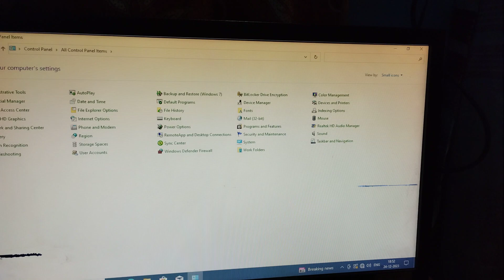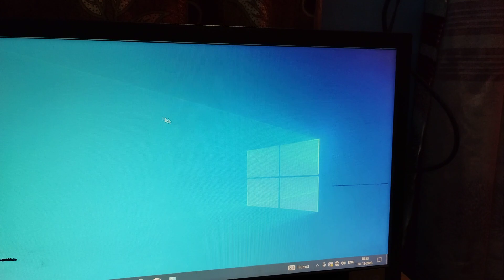Printer installation All printers install only 2 minutes Maine